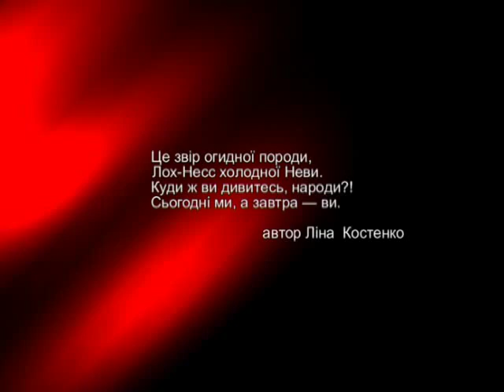Нескореним (82-й випуск)